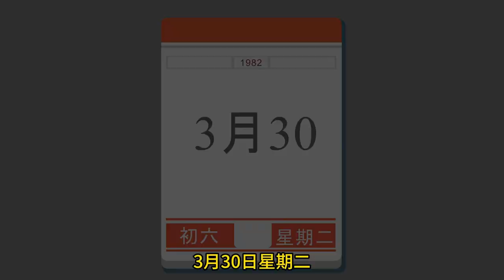李毅联合华商全面围剿英资集团，斥资百亿进军国际市场，逼迫道尔森放弃惠丰集团《重生1980开局迎娶姐姐闺蜜》(211-212)沙雕动画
专业的动画制作，幽默的风格~
给你不一样的体验
哈喽！大家好 ~
我是铁牛
每天给大家分享开心高兴的自制动画
希望大家可以喜欢